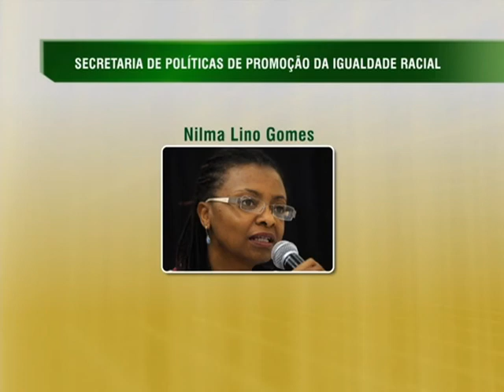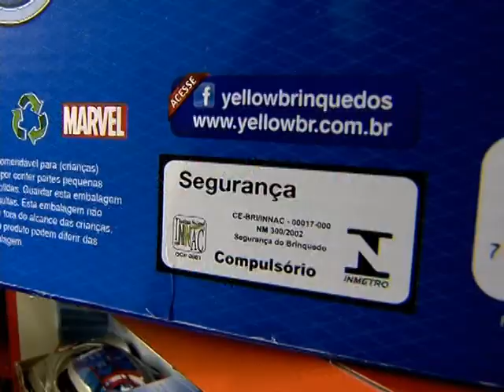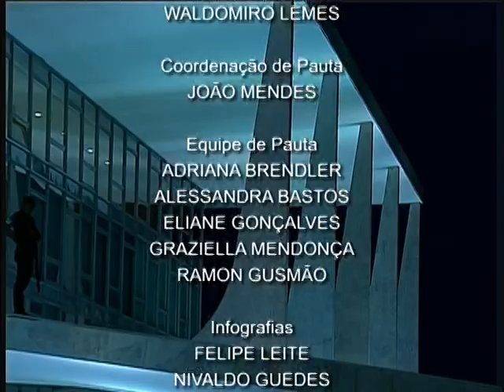Jornal NBR NOTÍCIAS na íntegra - 24 de dezembro